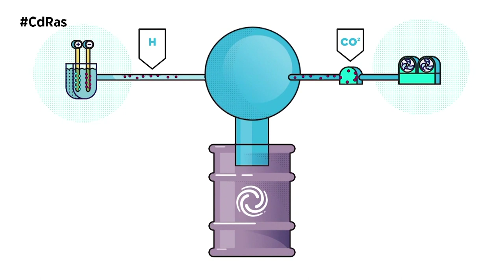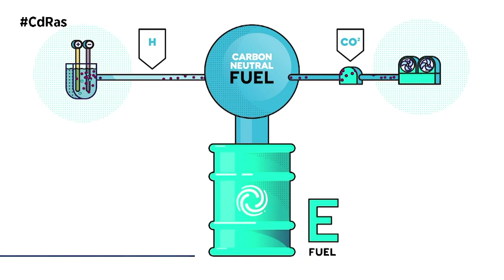E-FUELS, ELECTRICIDAD EN ESTADO LÍQUIDO | By CdRas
Aunque la propulsión eléctrica con batería se va a extender, eso no excluye a los motores de combustión. Dentro del ámbito del automóvil, hay una flota de 1.300 millones de vehículos circulando hoy en todo el mundo y esa cifra no parece que vaya a disminuir en las dos próximas décadas.
Por esa razón Porsche está llevando a cabo iniciativas para el desarrollo de la producción de carburantes sintéticos o e-fuels. A principios de 2022, Porsche invirtió 75 millones de dólares en un grupo de empresas que desarrollan proyectos internacionales para instalar plantas de producción de combustibles sintéticos.
Uno de los dos elementos principales que se emplean es el aire. El otro elemento esencial es el agua. Con la electricidad así obtenida se separa el hidrógeno y el oxígeno que contiene. Es un método inverso al de una pila de combustible, donde la combinación de hidrógeno y oxígeno produce electricidad y agua.
En el siguiente paso vuelve a intervenir el aire: hay que extraer de él el CO2. Con hidrógeno por una parte y dióxido de carbono por otra, ya es posible fabricar un hidrocarburo.CdRas is your motor program in Spain. You can see us at GarageTV Univisión and 86 local TV channel. You can also listen us in @La_SER